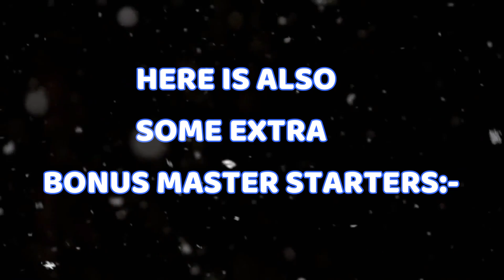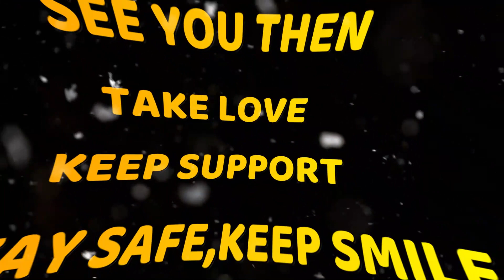FOOTBALL FREEZE EVENT IN FIFA MOBILE 21 IS HERE ?!! || PREDICTION WITH INSANE CARDS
GUYS IN THIS VIDEO I'M GONNA TO SHOW YOU ABOUT THE PREDICTION OF UPCOMING FOOTBALL FREEZE EVENT IN FIFA MOBILE 21|| FOOTBALL FREEZE EVENT IN FIFA MOBILE 21 IS HERE ?!! || PREDICTION WITH INSANE CARDS| FIFA MOBILE 21|
SUPPORTER: